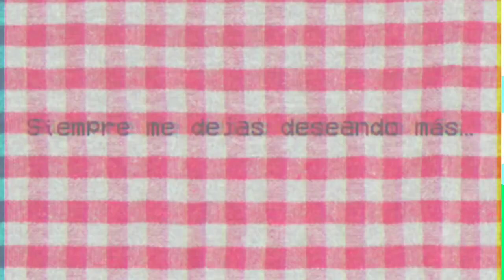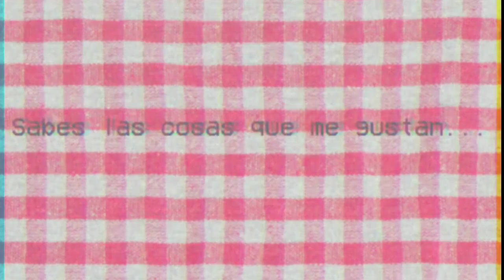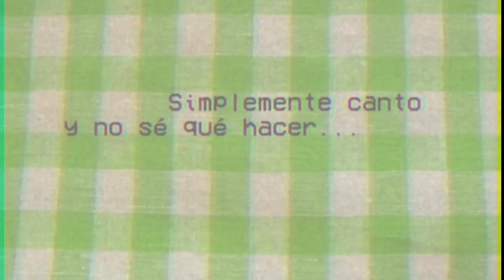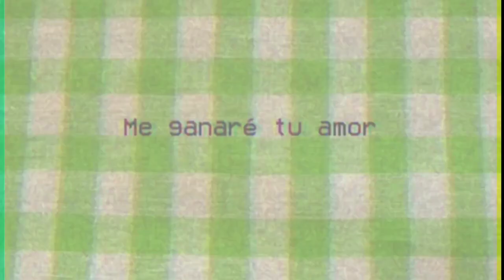TIERRA MOJADA Aku p COVER Ft. Andrewt Artis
Ignora esto jaja
mikecrack toellino los compas acenix victor sonríe más sonríe más 2 chocolate con almendras parodia musical animada yo quiero dormir 2 mikellino eltrollino .